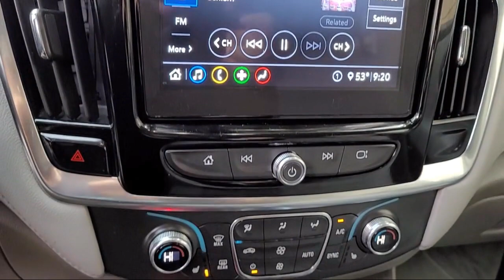2021 Chevrolet Traverse LT Sport Utility Napa Vallejo Fairfield Petaluma Santa Rosa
2021 Chevrolet Traverse LT Sport Utility Stock Number: CL8698 Vin:1GNEVGKW5MJ129361.